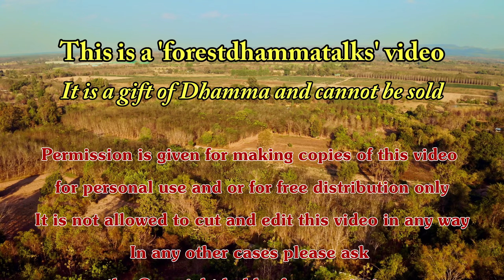"Questions about entering samadhi" with Ajahn Martin (02/03/22)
"Questions about entering samadhi"
Questions and Answers with Ajahn Martin Piyadhammo on the 2nd of March 2022 in the Forest monastery of Phu Khongtong - Thailand (1440p)

Youtube ChapterList:
00:00 Intro
00:39 Q&A 1
09:49 Q&A 2
23:14 End